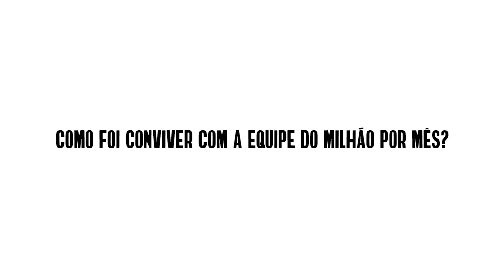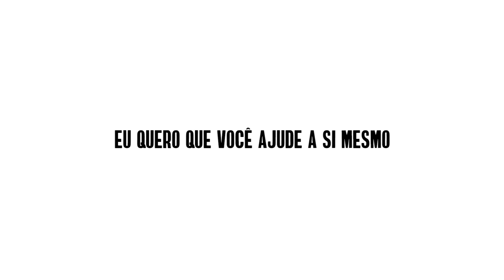Vivendo como MILIONÁRIOS: Quem são os estagiários do Raiam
Fala, rapaziada!

Aí, sabia que meus estagiários, que são quem tocam minha empresa, vivem como milionários aos 18, 19 anos?

Se liga no vídeo aí que eles gravaram pra que vocês possam conhecer melhor quem eles são, como estão vivendo e o que esse tempo reunido tem ensinado a eles.

Molecada é braba!